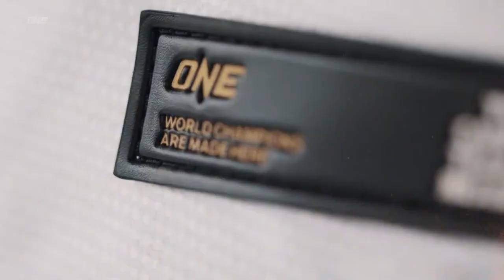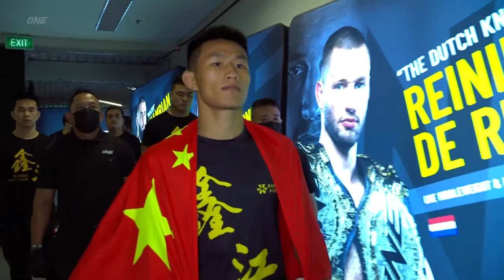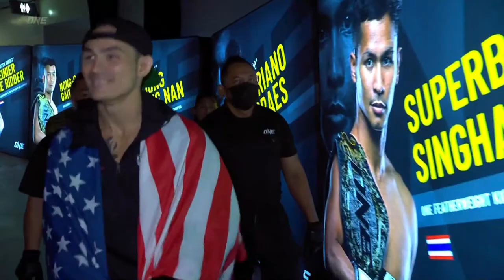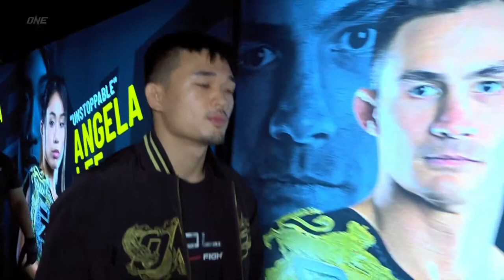ONE 160: Ok vs. Lee II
A pair of explosive World Title main events will thrill fight fans all around the world at ONE 160: Ok vs. Lee II!

At the top of the card is an epic rematch for the ONE Lightweight World Championship, with reigning kingpin Ok Rae Yoon defending the belt against the man he won it from, Christian Lee. Their first fight ended in a razor-close decision, so this time, each man promises to finish this bout in decisive fashion.

Knockout artists explode into action in the co-main slot, as ONE Featherweight World Champion Thanh Le takes on Chinese juggernaut Tang Kai. Le has responded coolly to Tang’s trash talk so far, but things are bound to heat up once the fight begins.

MAIN CARD

Lightweight World Championship
Ok Rae Yoon vs. Christian Lee

Featherweight World Championship
Thanh Le vs. Tang Kai

Rittewada Petchyindee vs. Saemapetch Fairtex

Featherweight Mixed Martial Arts
Amir Khan vs. Keanu Subba

Heavyweight Mixed Martial Arts
Paul Elliot vs. Martin Batur

Lightweight Submission Grappling
Renato Canuto vs. Tommy Langaker

Bantamweight Mixed Martial Arts
Thales Nakassu vs. Kantharaj Agasa